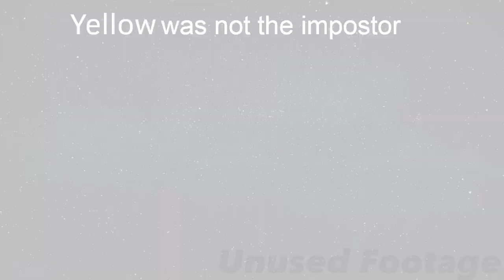Cleaning With Yellow (CWB Spin-Off) - Serby Animations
All the credits are at the end of the video :)

THIS IS CANON TO COOKING WITH BLACK AS CONFIRMED BY KIWI13

So, for a lil' bit of context,
I asked you in a community post what my next animation should've been, and I decided to do @Darealfleet.x's idea:
"Cleaning the Room With Yellow"

Inspired by @Kiwi13219's "Cooking With Black"

It took 3 days to me to make this.

UPDATE:
The song "Timorous" is not called Timorous...
well crap.
But that's fine!
It's copyrighted :)
Click the song down here 👇